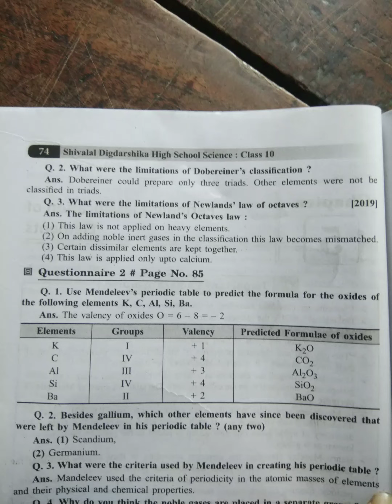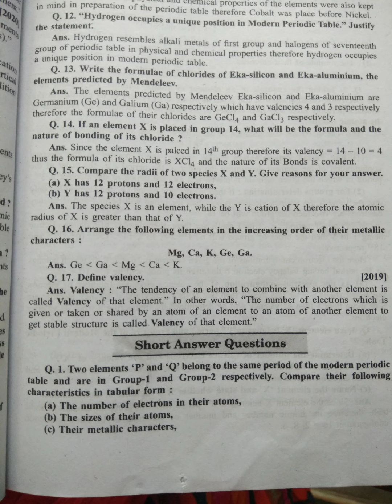Class 10, science ch-5 questions answers